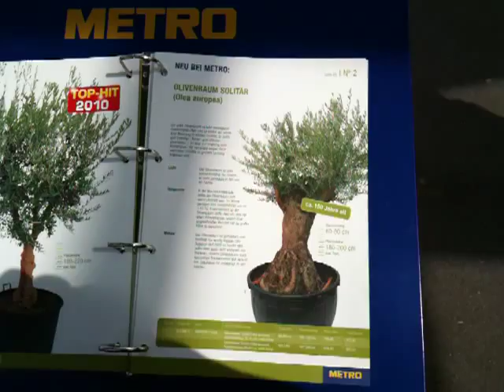Olivenbäume im Sonderangebot - ein Schnäppchen?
Bei Metro (Filiale Brunnthal) gibt es derzeit Olivenbäume im Angebot. €199,- (netto) kostet so ein Baum, der rund 2 Meter groß ist. Laut Katalog sind die Bäume zwischen 120 und 150 Jahre alt.

Abgesehen davon, dass Olivenbäume nicht winterhart sind und deren Anschaffung nördlich der Alpen daher völlig unsinnig ist, frage ich mich, welches Konzept einer Plantage die Pflege einer Zierpflanze über 150 Jahre ermöglicht, um diese dann für rund 200 Euro zu verkaufen.

Viel wahrscheinlicher scheint mir, dass die Bäume an ihrem bisherigen Standplatz "weichen mussten" - beispielsweise einem der zahlreichen Bauvorhaben, die im mediterranen Raum ja in großer Zahl und mit zweifelhaftem Nutzen vorgenommen werden - und eine gute Seele ihnen wenigstens das Weiterleben als Zimmerpflanze in Mitteleuropa ermöglichen wollte (und dabei ein paar Euro verdient hat).

Nun kauft Metro für seine zahlreichen Filialen ja nicht unbedingt kleine Mengen ein. Daher frage ich mich: Wo standen diese Olivenbäume 150 Jahre lang? Warum mussten sie weg? Wie kam es, dass sie plötzlich bei Metro als Zimmerpflanzen landeten? Ist da alles mit rechten Dingen zugegangen?

Nichts gegen Metro, ich bin dort gerne Kunde und glaube auch, dass der Konzern keine aktive Umweltschädigung im Sinn hat - aber hier ist vielleicht (mit der Betonung auf vielleicht, denn ich weiß auch nicht mehr, als die Kamera gesehen hat) ein bisschen was leicht schiefgelaufen. Ich hoffe, man belehrt mich eines Besseren.